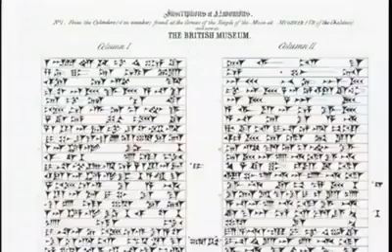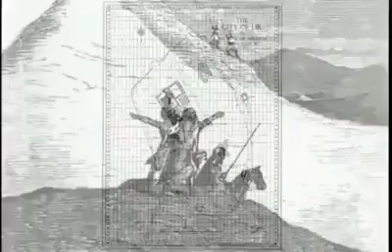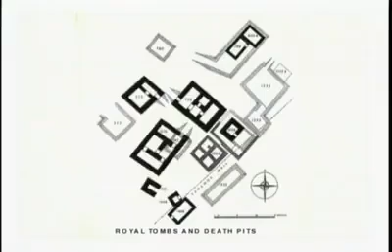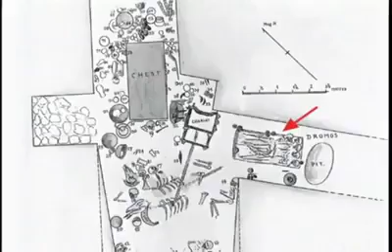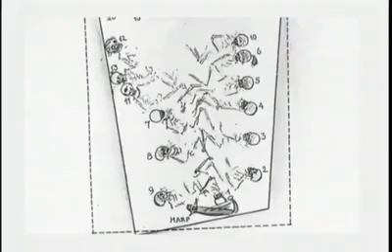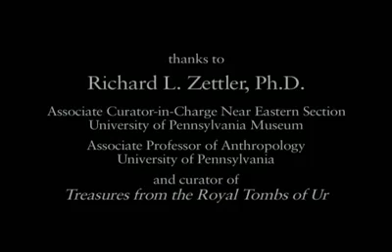Royal tomb of ur Iraq Mesopotamia